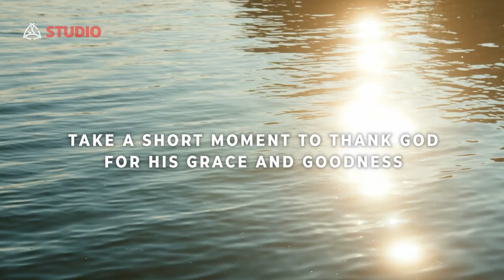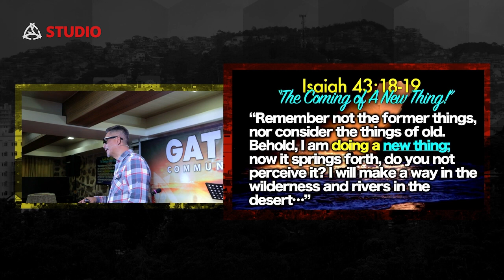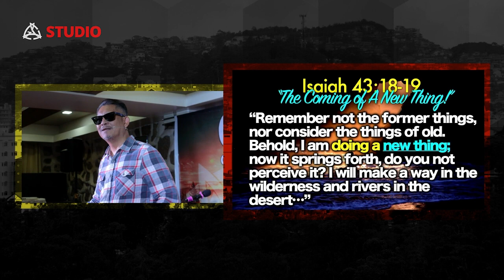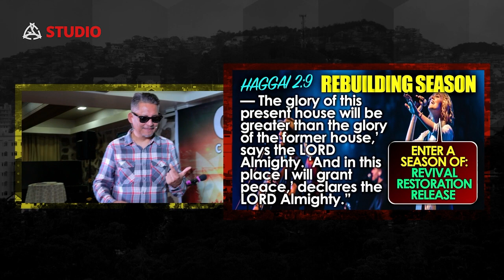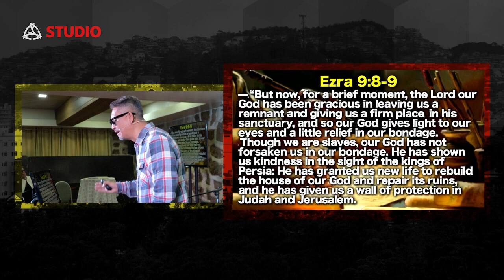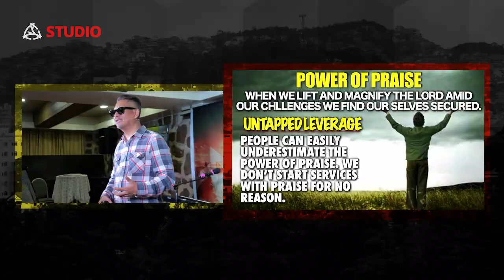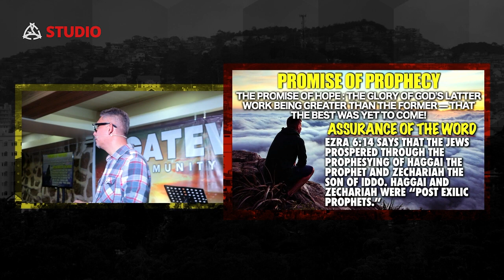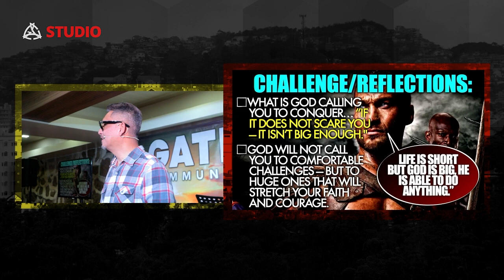Online Sunday Service (January 15, 2023)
January 15, 2023 10am PHT via Gateway Studio (Prerecorded)
Timezones: January 14 6pm PST, January 14 9pm CST, January 15 4am CET

A church you can call home. Found in the heart of Baguio City, Gateway Community Church is a place where one can learn and experience God’s love and compassion. Wherever you are in your spiritual journey, there are plenty of opportunities for you to discover who you are, connect, grow, and bless others in the process.